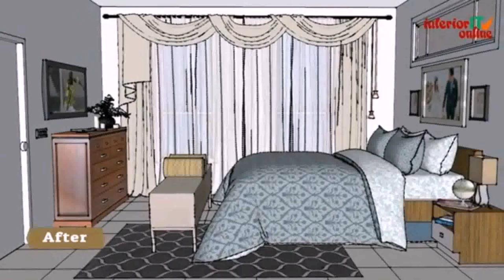Bedroom Interior Design Service